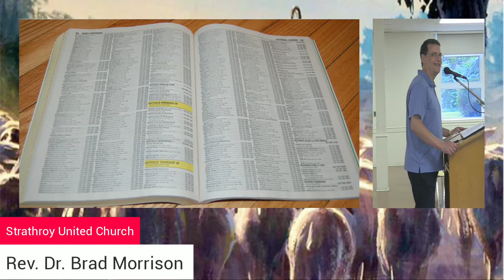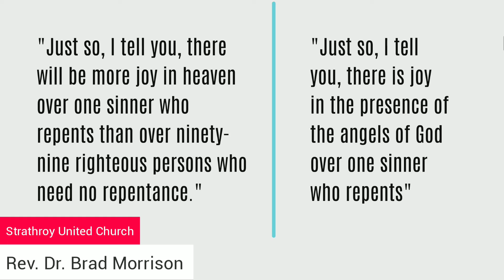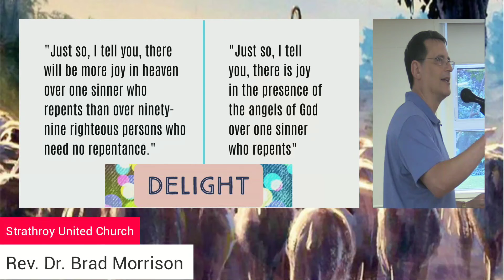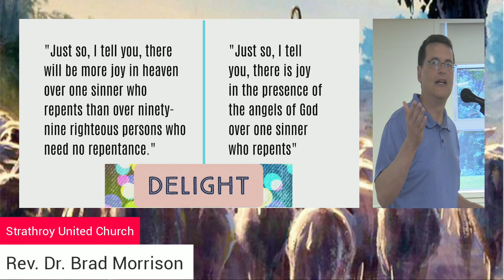Rev. Dr. Brad Morrison, Strathroy United Church, Sermon Part 1, Sunday, September 4, 2022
The first part of Rev. Dr. Brad Morrison's sermon at Strathroy United Church on September 4, 2022, the first Sunday in the Season of Creation.